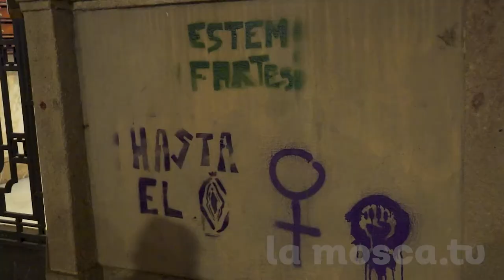8/3/22 Manifestació 8M [ contrainfos ]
Un any més la lluita feminista pren els carrers per reivindicar la seva lluita